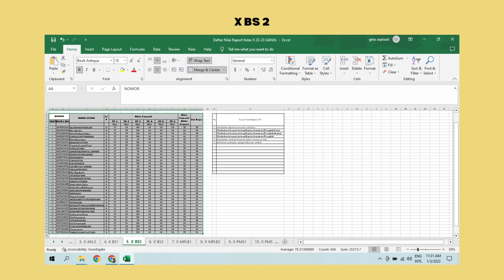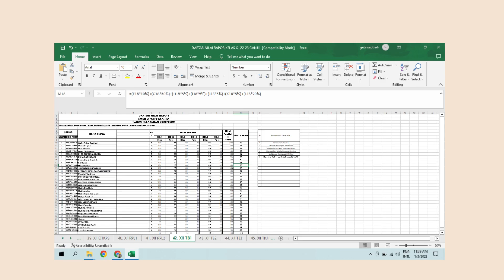Nilai Rapot X BS Informatika & XII TB Kewirausahaan